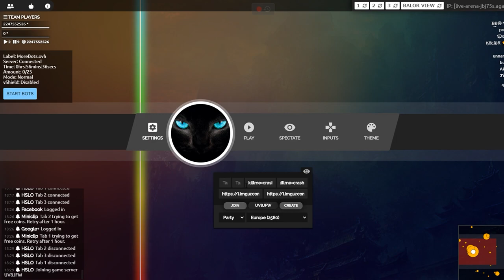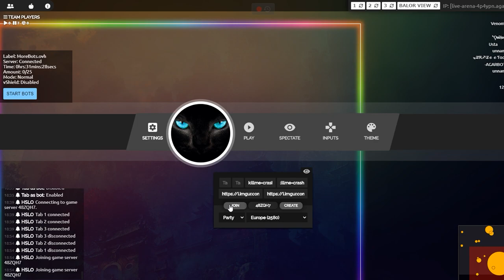[Agar.io] You Know I Can Takeover Any Server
hey, if you see me in agar.io, do not kill or Crash Server

jk
sorry for players in this video but i told you